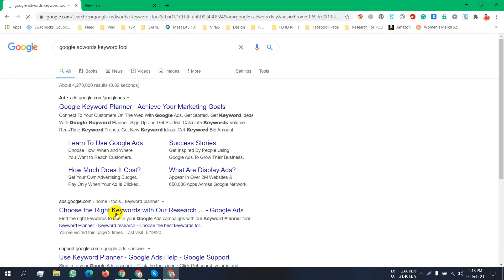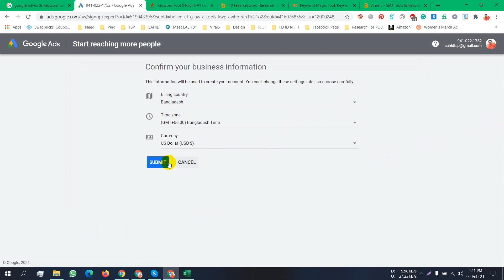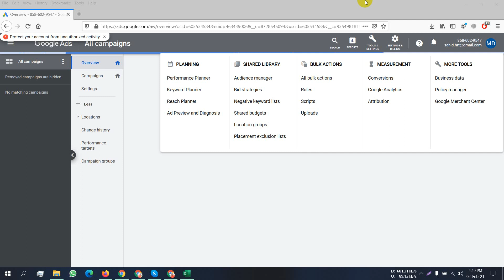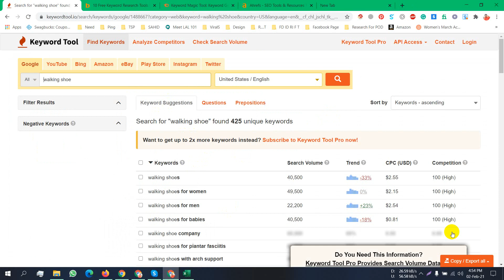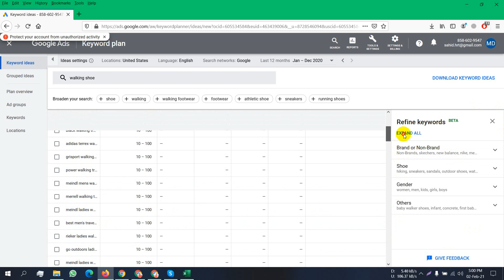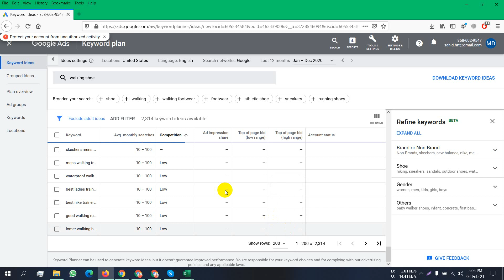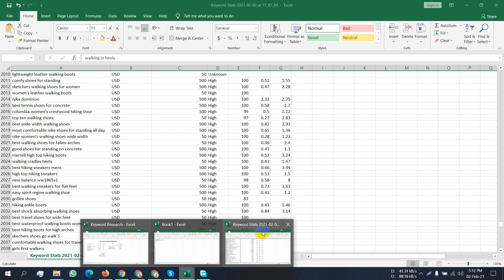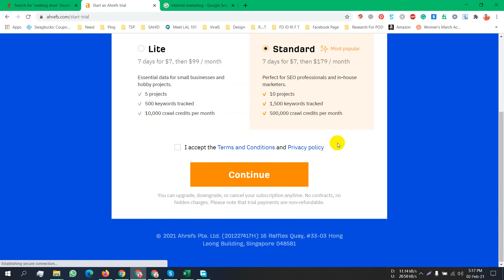LEDP Digital Marketing Class Keyword Research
Digital Marketing combines the reach and accessibility of the internet to enable us to market our products across the world.